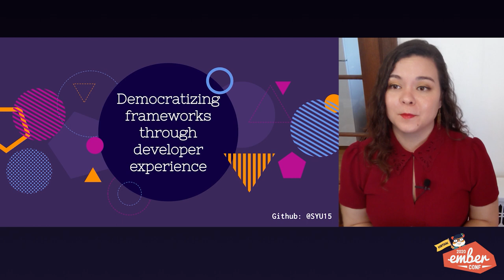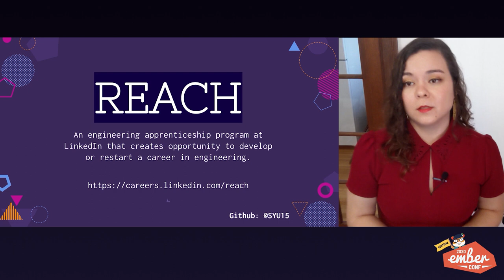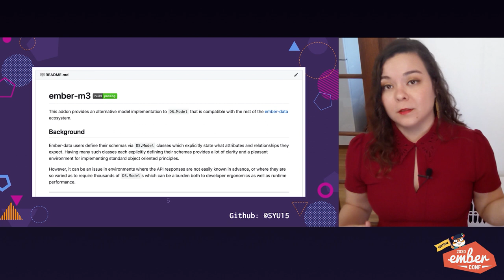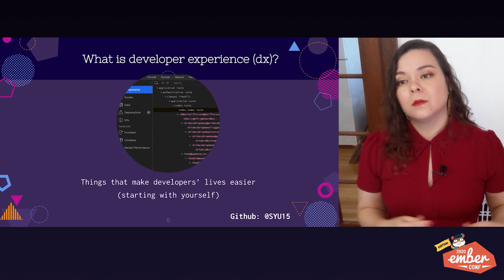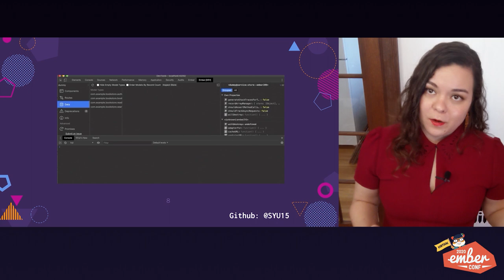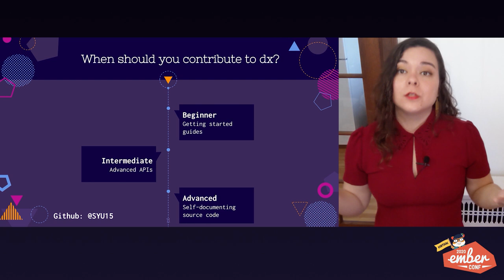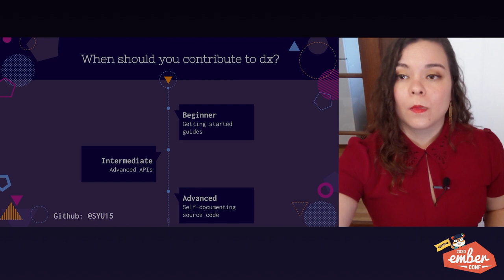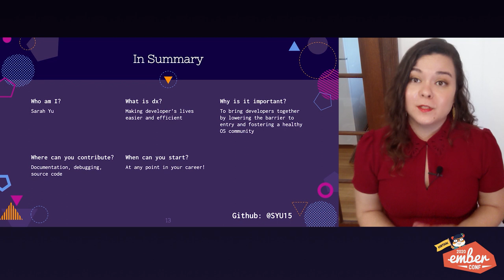Virtual EmberConf 2020: Democratizing Frameworks Through Developer Experience by Sarah Yu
Democratizing Frameworks Through Developer Experience by Sarah Yu

Improving the developer experience (DX) of frameworks is often something that is pushed aside for new features. The cost of not understanding how things work results in the misuse of frameworks, bugs and, most importantly, frustrated engineers.

This talk will explore the concept of DX through the lens of a former journalist. We will go over why having the lowest barrier to entry is important by democratizing development and providing access to information. We will also talk about the consequences of having subpar DX which creates an imbalance of power in the open source/developer ecosystem.